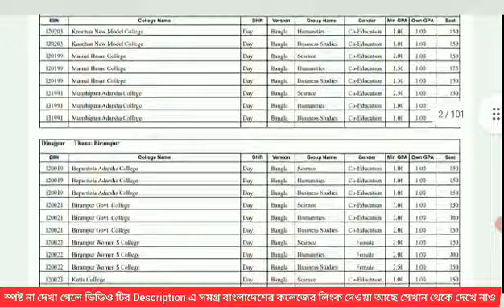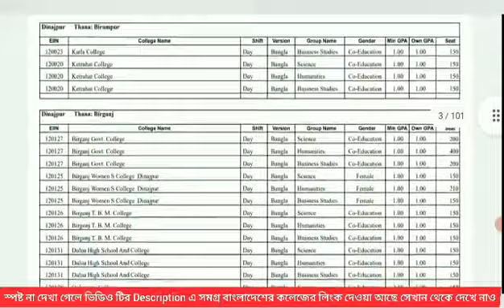@আমানউল্লাহ২০২৫ - Part : 8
‎@Lekhar Practice  - Part : 8